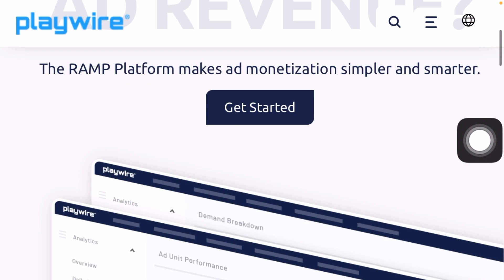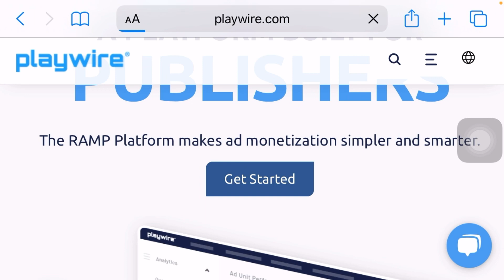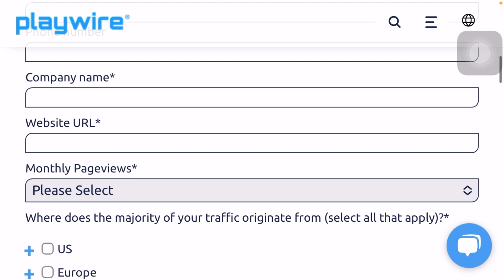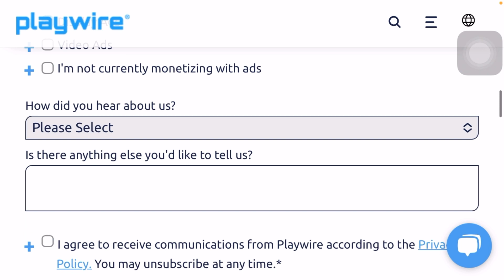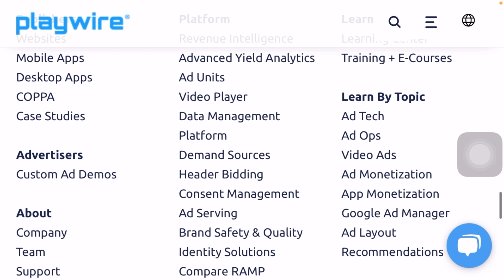Playwire Ad Network For Publishers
In this video, I tell you about playwire ad network for publishers.